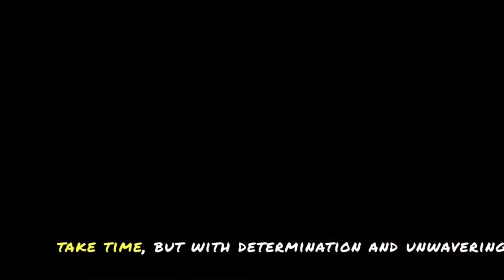🌴 The Resilient Seed | Motivational Story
In a lush valley, a farmer planted a small seed. Day after day, he nurtured it with care, believing it would grow into a majestic tree. But as weeks turned into months, the seed showed no sign of growth. The farmer's patience wore thin, and he considered uprooting it.

"Welcome to [STORYWHISPERS], the ultimate destination for those seeking inspiration and motivation. Our channel is dedicated to helping you achieve your goals, overcome challenges, and live your best life. We offer a variety of videos, including motivational speeches, success stories, and tips for personal growth. Whether you're looking to improve your career, relationships, or overall well-being, our content is designed to help you on your journey.

motivational story,
motivational story animation,
motivational story about study,
motivational story about success,
motivational story audiobook